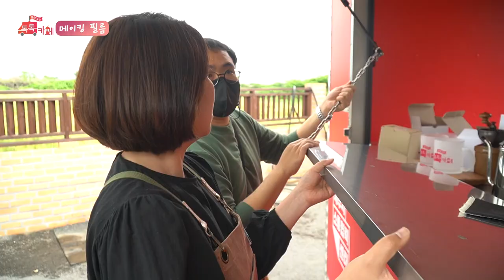[톡톡카페 시즌3] 메이킹필름_촬영 뒷이야기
2022년 시즌 3를 맞는 [찾아가는 톡톡카페]

에필로그. 메이킹 필름

- 2022년 한 해 12회에 걸쳐 달려온 '톡톡카페 시즌3'
  방송에서는 나오지 않은 촬영 현장의 뒷 이야기부터
  제작진과 MC가 직접 말해주는 [찾아가는 톡톡카페]에 대한 이야기